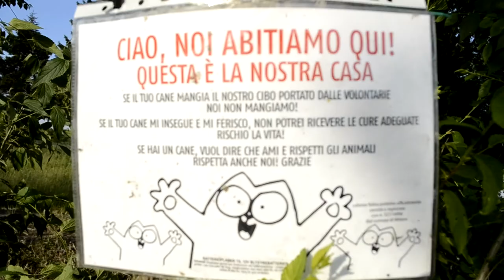Esplorando il mio paese // (Ripamonti/Opera)//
Mi faccio un giro nel mio paese e scopro posti che non avevo mai visto
Scopro anche una bellissima strutturo abbandonata